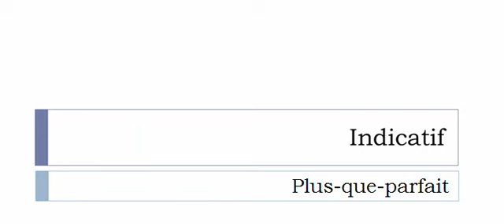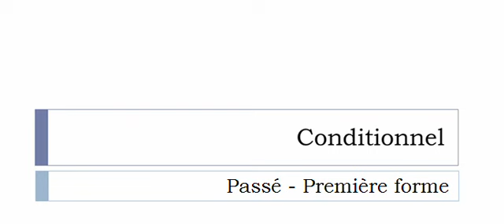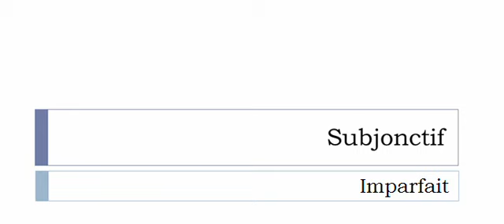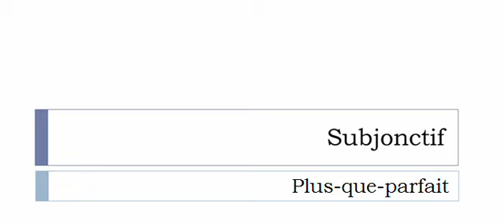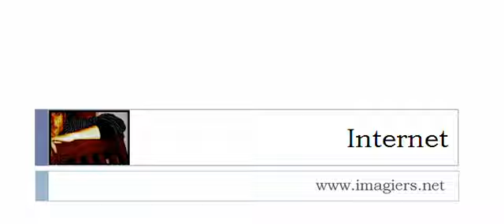French conjugation = Abloquer